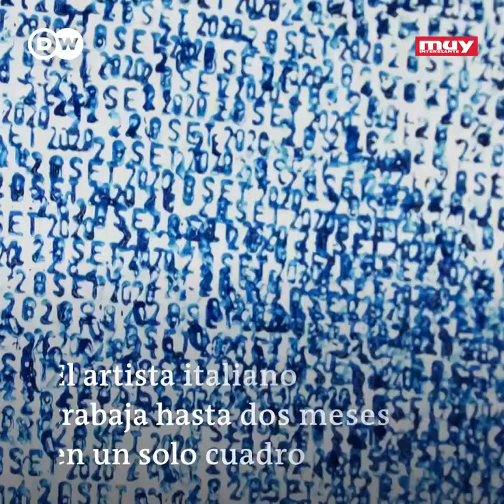Este pintor compone sus obras usando sellos fechadores para atrapar el tiempo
Te invitamos a conocer a Federico Pietrella un talentoso pintor que realiza grandes obras de arte con una peculiar herramienta, pues no utiliza pinceles.